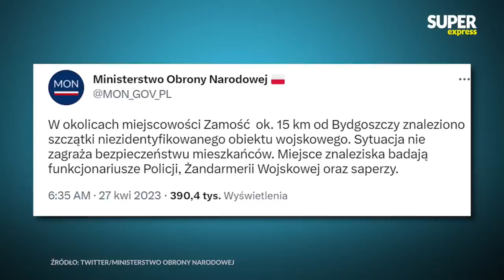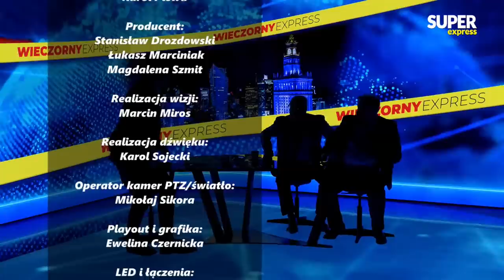Czy Putin UDERZY w NATO? - gen. Waldemar SKRZYPCZAK, dr Wojciech SZEWKO [Wieczorny Express NA ŻYWO]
Gośćmi "Wieczornego Expressu" są gen. Waldemar Skrzypczak, były dowódca Wojsk Lądowych i dr Wojciech Szewko, analityk ds. międzynarodowych z Collegium Civitas, autor podcastu "Na wschód od Bliskiego Wschodu". Program prowadzi Kamil Szewczyk. Oglądaj na żywo!